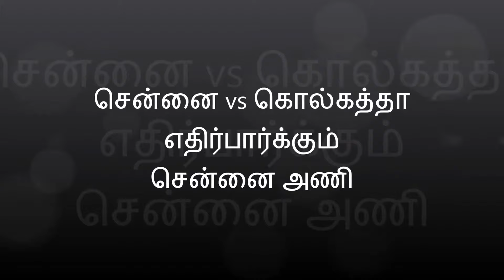Chennai Super Kings Vs Kolkata Knight Riders | IPL 2018 | M.A. Chidambaram Stadium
Chennai Super Kings (CSK) will look to take confidence from their thrilling one-wicket victory against defending champions Mumbai Indians when they take on Kolkata Knight Riders (KKR) in an Indian Premier League (IPL) encounter at M.A. Chidambaram Stadium on Tuesday.